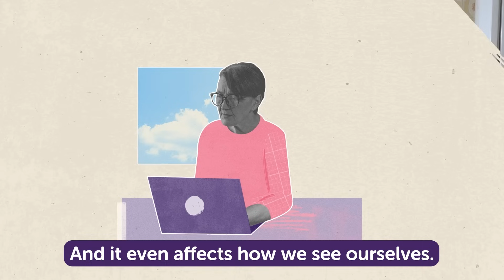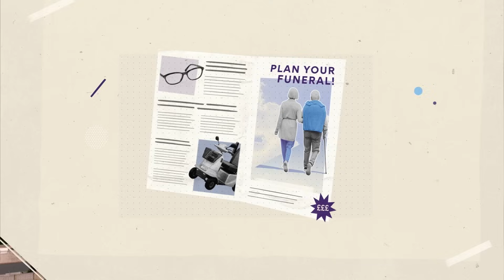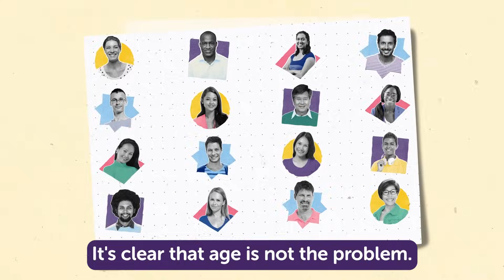Ageism: Explained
This short film is a nominee in this year’s Smiley Charity Film Awards. Every vote counts!

Ageism is the most widespread form of discrimination in the UK. It will likely impact us all at some point, particularly as we get older.

In this new short film, we explore what ageism looks like, and the impact it has on our lives.